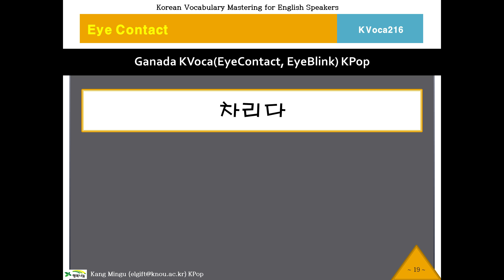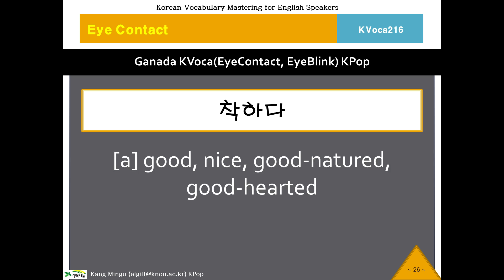216 KVoca, 케이보카, Eye Contact 216, Korean Vocabulary, 한국어, 한국어 단어, 한국어 보카, Study Korean Voca, 영작문 연습